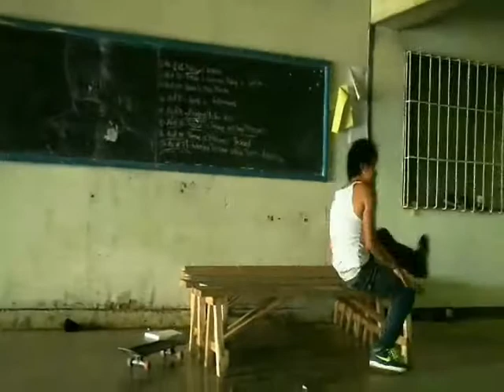ormoc skaters-palompon trip.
happy festa palompon leyte..